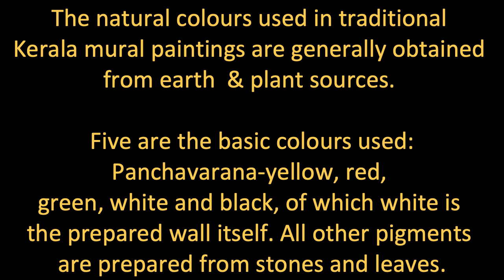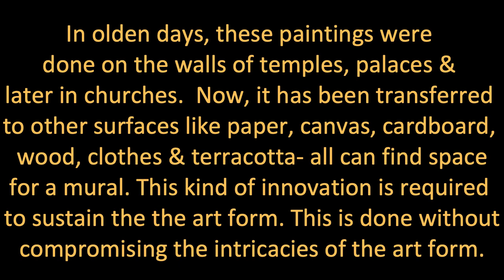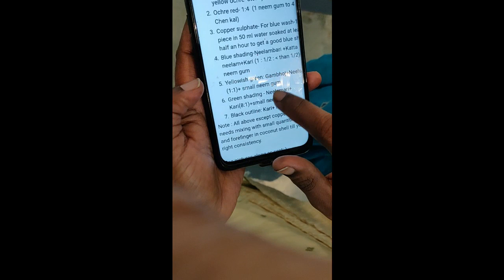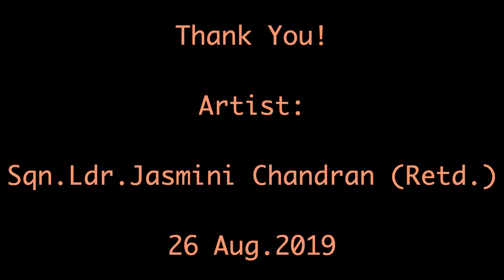Guruvayurappan Kerala mural painting, artist: Sqn.Ldr. Jasmini Chandran (Retd.)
Guruvayurappan Kerala mural painting
(Natural colours on wood)

By Sqn Ldr Jasmini Chandran (Retd)
Guru: Sasi Edavarad
Kerala murals are characterised by the simplicity of their themes, expression and highly stylised rendition of the subjects in bold and beautiful colours.
The theme of Kerala murals has traditionally been drawn from the verses of the Dhyana Shlokas (Prayers) and the characters are generally gods and goddesses of the Hindu pantheon.

In olden days, these paintings were done on the walls of temples, palaces and later in churches.  Now, it has been transferred to other surfaces like paper, canvas, cardboard, wood,  clothes and terracotta- every surface can find space for a mural.